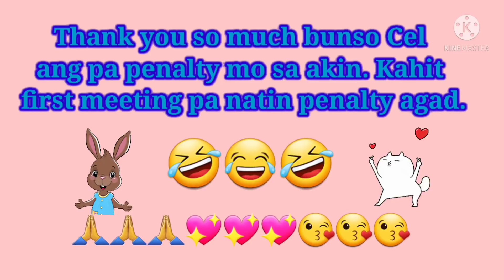NAGKA PENALTY AFTER NANG BIRTHDAY KO.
Phinex journey, first meeting my new friend originally nagka kilala kami from tropang kaplastikan, team Maijeth  anggang team Mightymygz .nagka penalty agad bihira lang to, gustong gusto ko naman.
If you are new to my channel please subscribe, like and share and press the notification bell so that you can be notify and updated to my new uploaded videos anytime. Thanks in advance, keepsafe and GOD bless us all.